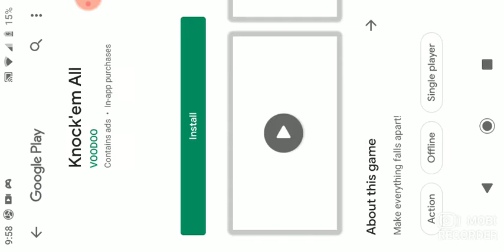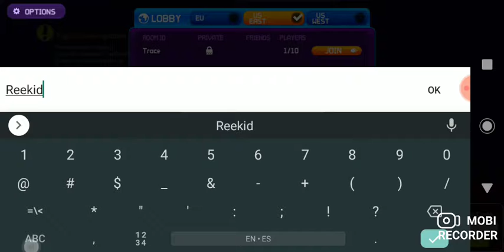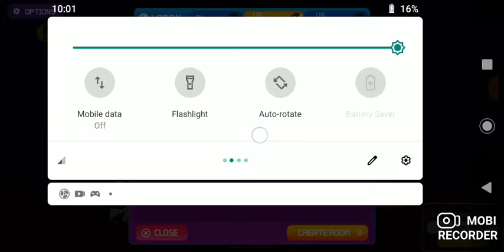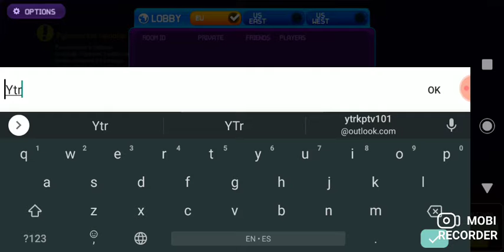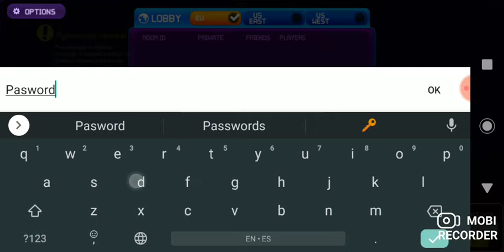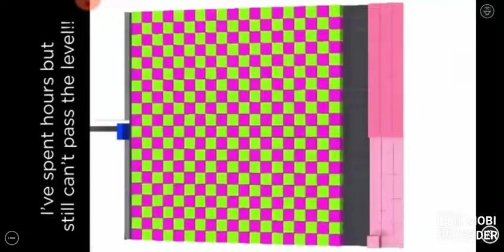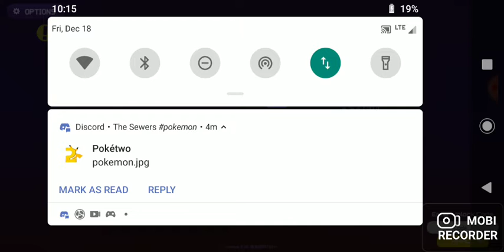killstreak.tv Gameplay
Social media-
Xbox-ytrkptv1486

Mobi Recorder